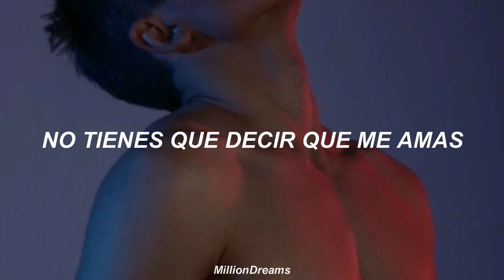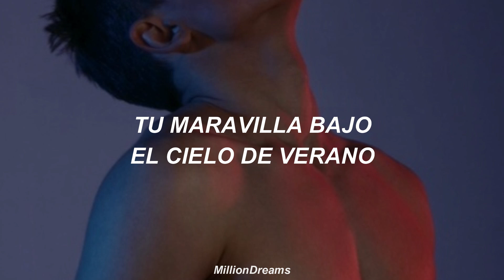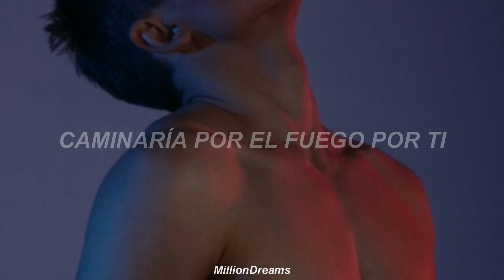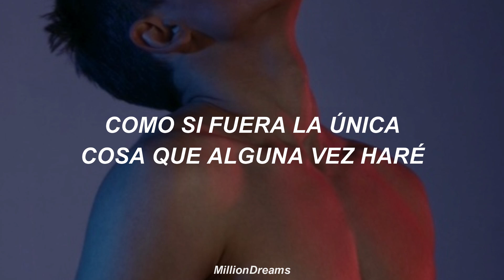Harry Styles - Adore You (español)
lyrics:
[Verse 1: Harry Styles]

[Chorus: Harry Styles]
Honey (Ah-ah-ah)

[Verse 2: Harry Styles]
Your wonder under summer sky (Summer sky)

[Chorus: Harry Styles]
Honey (Ah-ah-ah)

[Chorus: Harry Styles & Amy Allen]
Oh, honey (Ah-ah-ah)
Like it's the only thing I'll ever do (Ah-ah-ah)
(It's the only thing I'll ever do, it's the only thing I'll ever do)
I'd walk through fire for you (It's the only thing I'll ever do)
Oh, honey (Ah-ah-ah), oh, honey
Just let me adore you (It's the only thing I'll ever do)

[Outro: Harry Styles]
Ooh, ooh
Oh, honey
Ooh, ooh